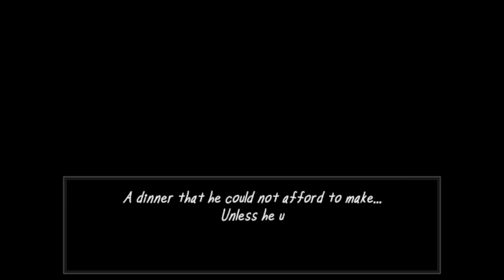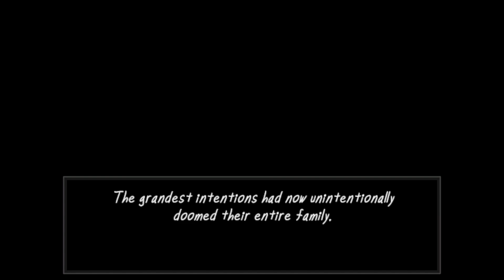[THE MAN FROM THE DOOR] The Vermander Curse - Walkthrough Gameplay (ENDING)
J.P. Vermander has a problem.

In his eyes, he's been swindled.

With the offending party being none other than the local hospital.

And by using the power of a ritualistic curse, he will have his revenge.